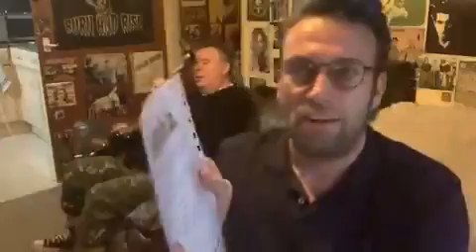You know who I am 12 12 2008wrote for Reallifedreamsmybook@DannySloggettMyCopywrite